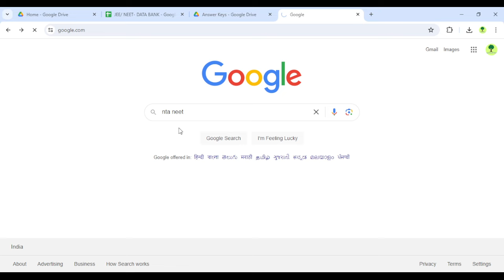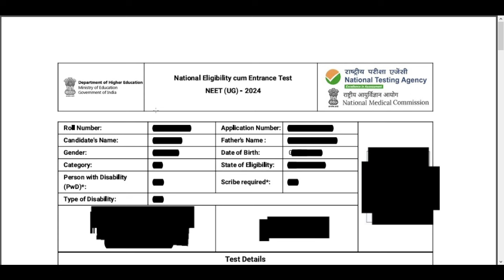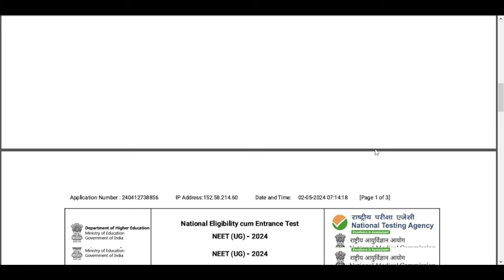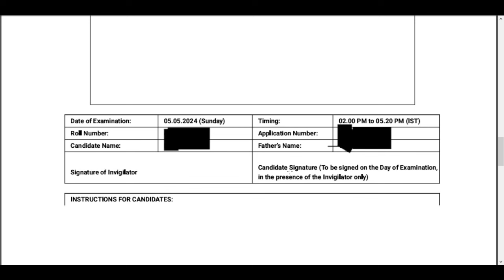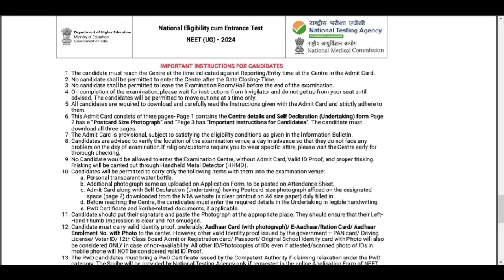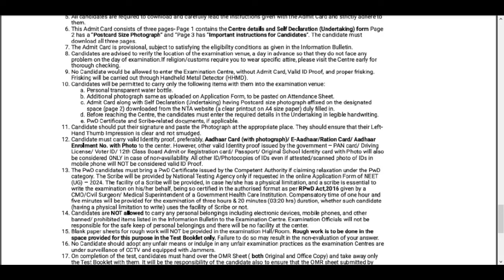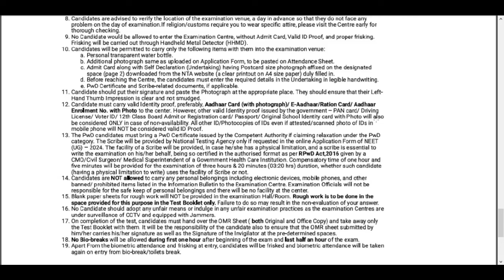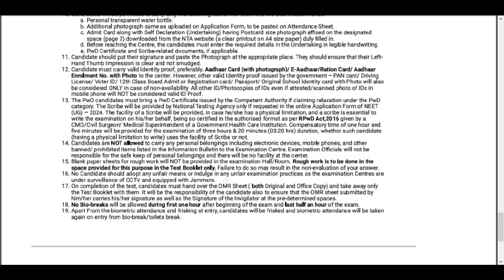NEET 2024 Admit Card Released| How to Fill Admit Card Full Details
NEET 2024 Admit Card 2024